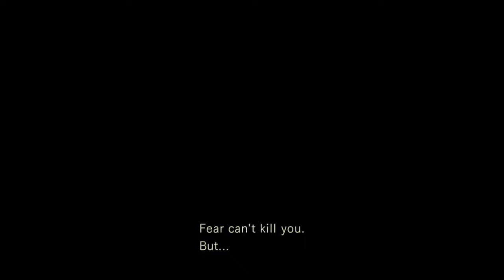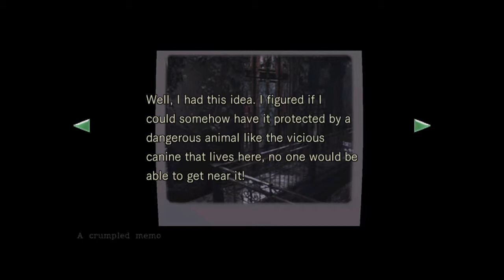Resident Evil Remake HD REmastered Jill Part 5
Ok guys I'm back and there is no shity commentary